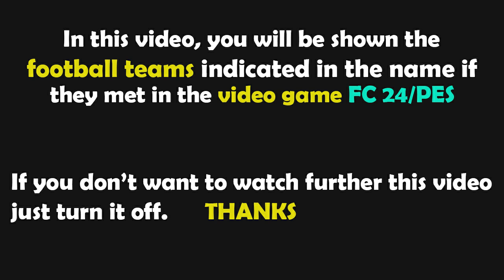Gameplay FC 24 | Bournemouth vs Chelsea | Premier League - 2024/2025